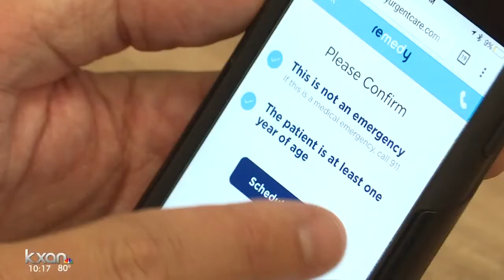Mobile medicine delivering fast care to Austinites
The service is available to anyone in the Austin metro areas seven days a week from 8 a.m. to 8 p.m.